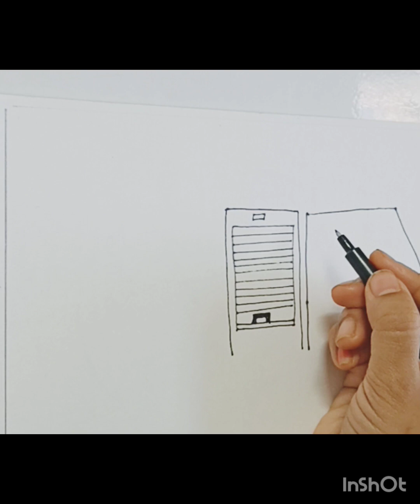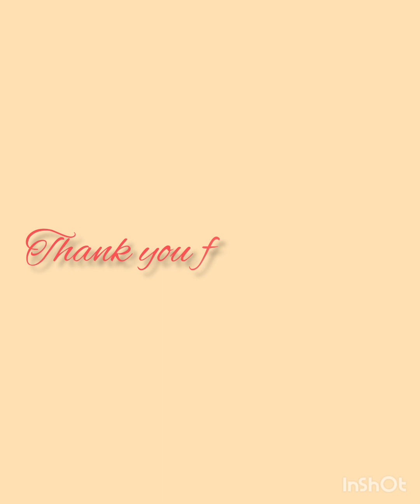Learn how to draw a Fire Truck easy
Inside this video you will learn how to draw a Firetruck step by step